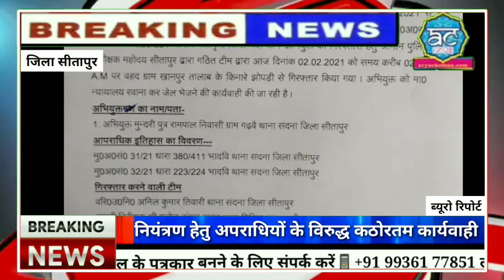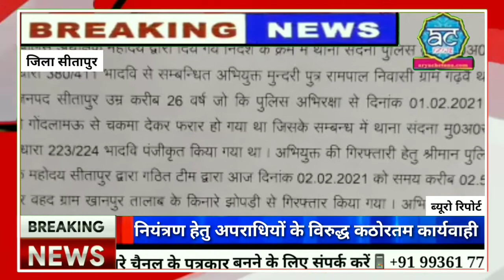जनपद में अपराधों की रोकथाम और नियंत्रण हेतु अपराधियों के विरुद्ध कठोरतम कार्यवाही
पुलिस अधीक्षक सीतापुर द्वारा जनपद में अपराधों की रोकथाम और नियंत्रण हेतु अपराधियों के विरुद्ध कठोरतम कार्यवाही हेतु निर्देशित किया गया था पुलिस अधीक्षक महोदय द्वारा दिए गए निर्देश के क्रम में थाना संदना पुलिस द्वारा मुकदमा अपराध संख्या 31/21 धारा 380/ 411 भा.द.वि से संबंधित अभियुक्त मुंदरी पुत्र रामपाल निवासी ग्राम गढ़वै थाना संदना जनपद सीतापुर उम्र करीब 26 वर्ष जो कि पुलिस अभिरक्षा से दिनांक 1/2/2021 से सी.एच.सी .गोंदलामऊ से चकमा देकर फरार हो गया था जिस के संबंध में थाना संदना मुकदमा अपराध संख्या 32/21 धारा 223/224 भा.द.वि. पंजीकृत किया गया था अभियुक्त की गिरफ्तारी हेतु श्रीमान पुलिस अधीक्षक महोदय सीतापुर द्वारा गठित टीम द्वारा आज दिनांक 2/2 /2021 को समय करीब सुबह 2:55 पर वह आज ग्राम खानपुर तालाब के किनारे झोपड़ी से गिरफ्तार किया गया अभियुक्त को माननीय न्यायालय रवाना कर जेल भेजने की कार्रवाई की जा रही है अभियुक्त का अपराधिक इतिहास इस प्रकार है मुकदमा अपराध संख्या 31/ 21 धारा धारा 380 /411 भा.द.वि थाना संदना जिला सीतापुर मु.अ.सं.32/21 धारा 223/224 भा.द.वि. थाना संदना जिला सीतापुर गिरफ्तार करने वाली टीम इस प्रकार है वरिष्ठ उप निरीक्षक अनिल कुमार तिवारी थाना संदना जिला सीतापुर प्रभारी निरीक्षक श्री मनोज कुमार यादव थाना मिश्रित जनपद सीतापुर का.विनीत सिंह थाना संदना जिला सीतापुर का. सोहन सिंह थाना संदना जिला सीतापुर का.जाहिद अली थाना संदना जनपद सीतापुर का.सौरभ यादव थाना संदना जनपद सीतापुर का.प्रदीप चौरसिया थाना  मिश्रिख जिला सीतापुर का. अनिल कुमार थाना मिश्रिख जिला सीतापुर